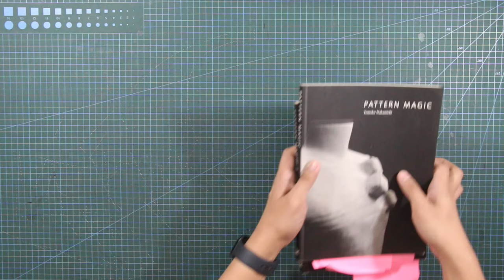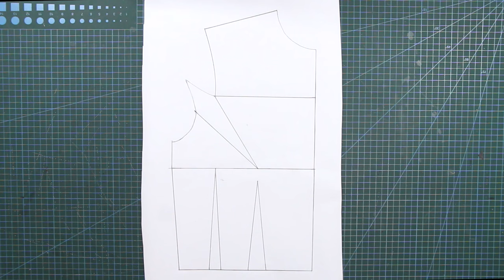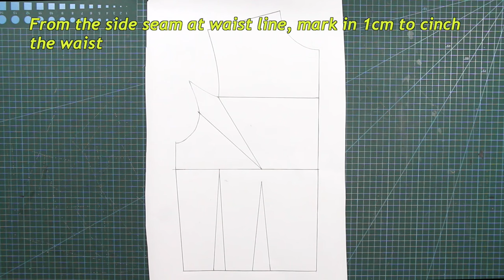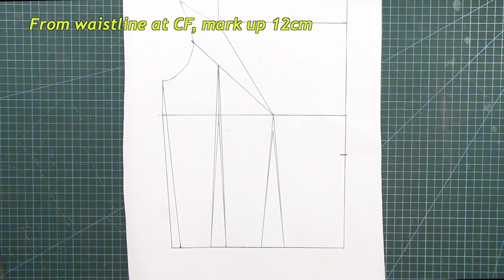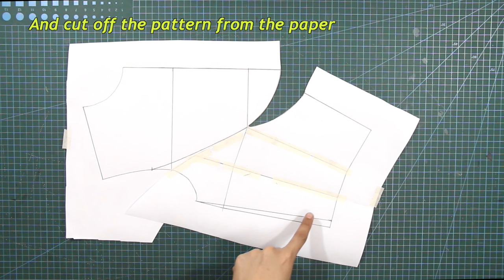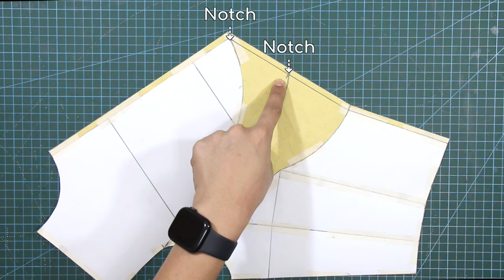NYOKITTO PATTERN-MAKING & SEWING TUTORIAL | PATTERN MAGIC TUTORIAL | LA MODÉLISTE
Bonjour et Bienvenue ! C'est la modéliste et je suis contente that you are back here in my channel!

Pattern magic is widely recognized as a lifesaver for pattern makers like us. These four books contain numerous pattern-making techniques drafted on paper, some of which are challenging while others are straightforward to follow.
One of the simplest lessons in the book is called "Nyokitto" at the front. I believe "Nyokitto" translates to "Mountain Valley" or "Sprouting" in English. Since the book doesn't provide extensive sewing instructions, in this tutorial, you will learn how to cut and sew the pattern on your chosen fabric.

TIMESTAMP 🕰️⬇︎
00:00 - Intro
01:23 - the "nyokitto" pattern
06:51 - sewing the "nyokitto"
08:33 - folding the "nyokitto"
08:56 - Nyokitto Mock-up
10:09 - end of video

BASIC TORSO FOUNDATION (in metric and imperial) ⬇︎

Shot with:
IPHONE14 pro max
Canon Camera
BENRO TRIPODs

Edited on:
Final Cut Pro
Adobe Photoshop
Figma